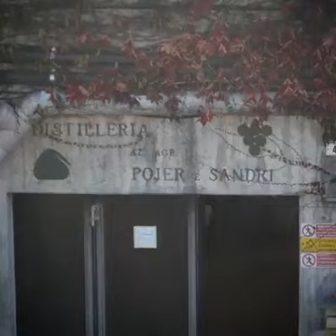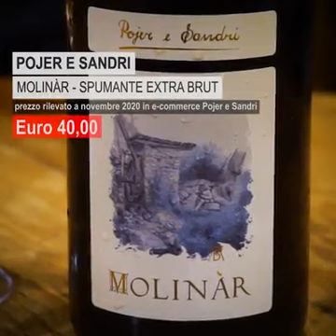MOLINAR, NUOVO SPUMANTE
Pinot meunier in purezza, in questo video, con i nostri amici di acino nobile, Mario vi racconta com' è nata l' idea e come si è sviluppata fino a creare questo nuovo spumante.